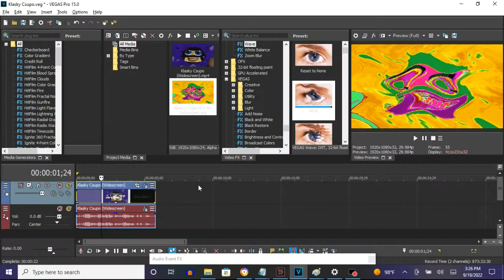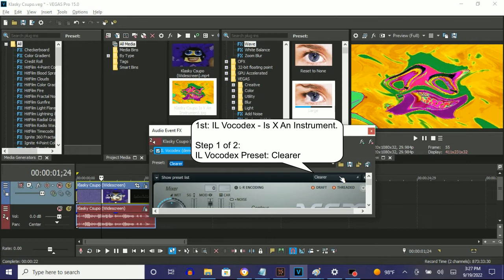How To Make Is X An Instrument On Vegas Pro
Note: The Gradient Map preset is Clearer. I should have known there was something familiar about this Gradient Map and I called it Is X an Instrument instead of Clearer.

How To Make Is X An Instrument:

(VideoFX)

1st: Gradient Map - Clearer/Is X An Instrument

0; R: 255, G:   30, B:  30, A: 255
1; R:  15, G:   49, B: 255, A: 255
2; R:   0, G:  210, B:  12, A: 255
3; R: 255, G:   75, B: 235, A: 255
4; R:  45, G:  255, B: 235, A: 255
5; R:   0, G:  255, B:   0, A: 255
6; R:   0, G:    0, B:   0, A: 255
7; R: 150, G:    0, B: 114, A: 255
8; R: 255, G:  255, B: 255, A: 255

2nd: HSL Adjust - Invert Color

3rd: Wave - Large

(AudioFX)

1st: IL Vocodex - Is X An Instrument

Step 2 of 2:

Key Set:

7th White Key
9th White Key

Sounds like Clearer in Green Lowers X (Green Lowers Effect)

Effect by Megan Woodmansee

How to Make Is X A Instrument

Is Klasky Csupo Robot Logo A Instrument (My Real Version)